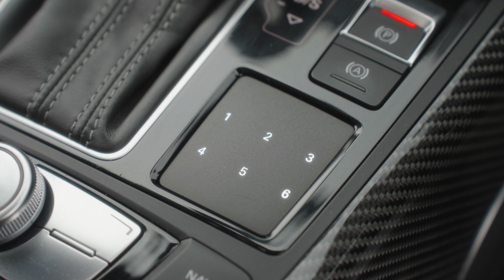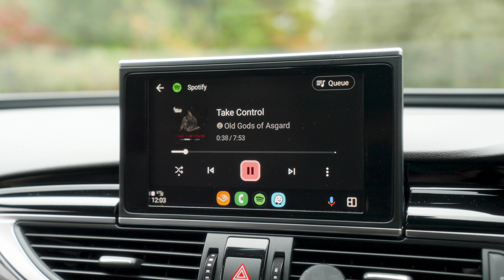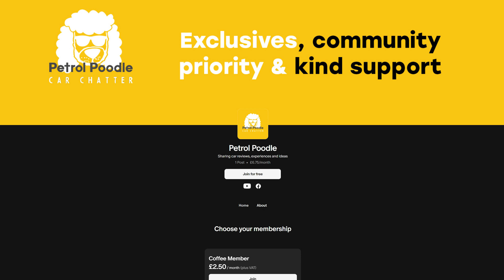Does the 'Ultimate Daily' warrant the scary running costs? | 2014 Audi RS6 C7 Review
For a long time many have considered the Audi RS6 to be the magic do-it-all performance car, but I've always wondered if extreme straight line speed and the potentially compromised ride quality would feel worth it in the long run after you've got over the speed and the very high running costs have set in. So I drove one to find out!

Audi A6 RS6 Avant (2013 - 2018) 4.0T FSI Quattro RS6 5d Tip Auto

00:00 Intro
01:40 Contents
01:57 Interior Review
04:07 Practicality
04:42 Driving Review
12:40 Infotainment Review
15:14 Common Problems
18:00 1x 30k RS6 or 2x 15k cars?
20:19 The Verdict

In association with Purple Porker Productions